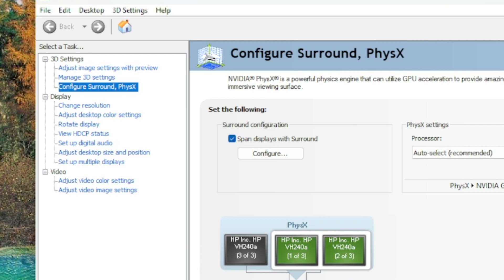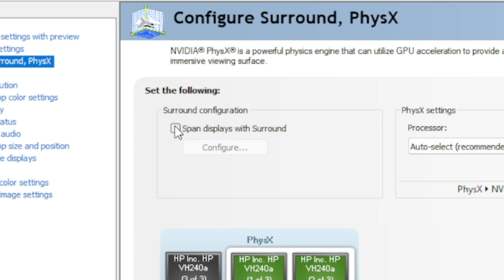NVIDIA Surround Multiple Monitor Setup Walkthrough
Join Sean from Simply NUC as he does a walkthrough of the NVIDIA Surround settings for multiple monitors. Having an extended display is great for gaming or working, and using NVIDIA Surround (in the NVIDIA Control Panel) makes setup easy.